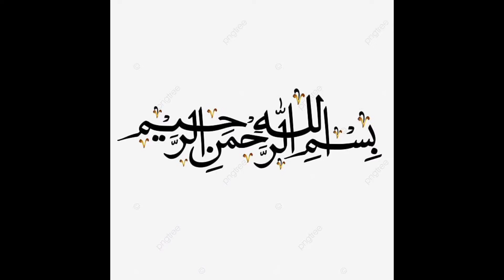Cutwork Sleeve Design 2024 | New Sleeve dDesign | Astin Design New | Bazo Design 2024